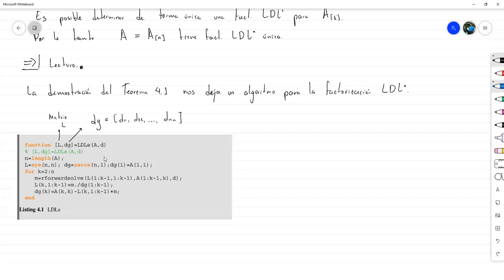Factorización LDL* - Demostración y Algoritmo